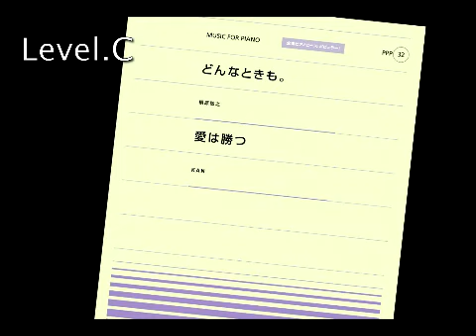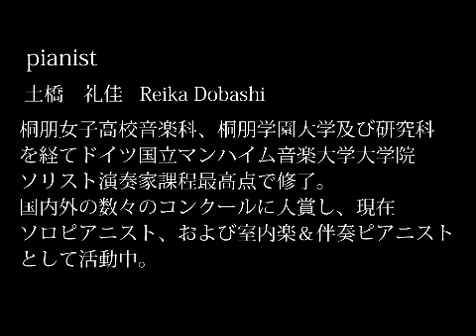zen-on piano solo 「どんなときも。」 全音 全音ピアノピース〔ポピュラー〕(PPP-032)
〈全音ピアノピース〔ポピュラー〕〉は、幾多あるJ-ポップや歌謡曲の中からいつまでも色褪せることのないエヴァーグリーンな名曲を厳選し、「ピアノ演奏用」としてご満足頂けるよう「ピアニスティックな編曲」を施しました。
難易度はブルクミュラーからソナチネ程度のB-Dを基本とし、〈全音ピアノピース〉と同様に適宜運指やペダルを記し、汎用性の高いコードネームも付記しました。